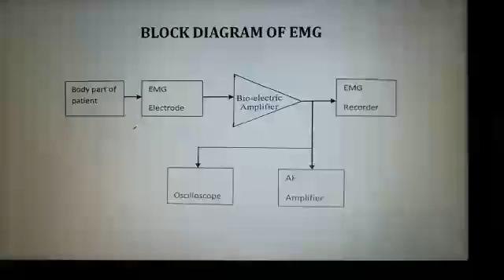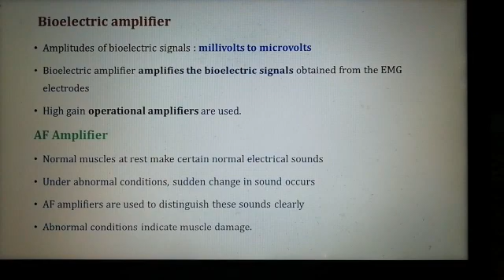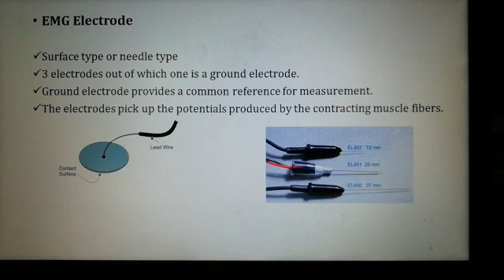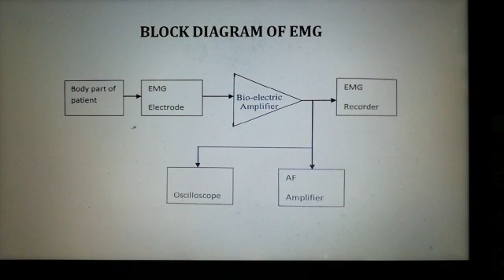EMG BLOCK DIAGRAM EXPLANATION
EE372